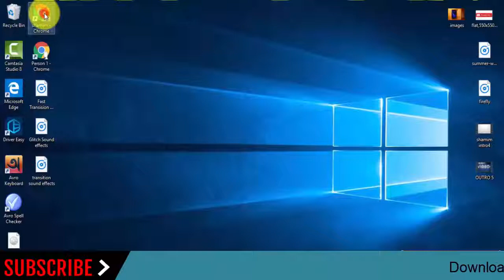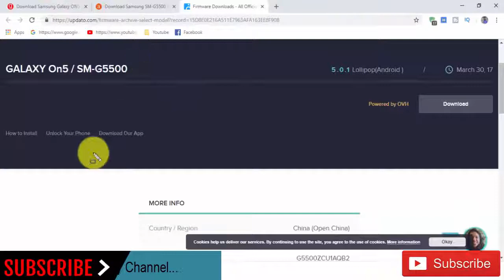Download Samsung Galaxy ON5 SM-G5500 Stock Rom ! Official Firmware Update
In this Website (gsmrom.net) we have managed to share the Original Samsung Stock Rom (firmware) for all the available Samsung Devices. we will give you a tutorial on how to update the firmware of your Samsung Galaxy ON5 SM-G5500    .

Required for this is:
- your Galaxy ON5 SM-G5500, with at least 30 percent charge.